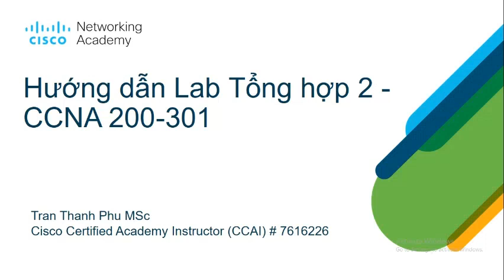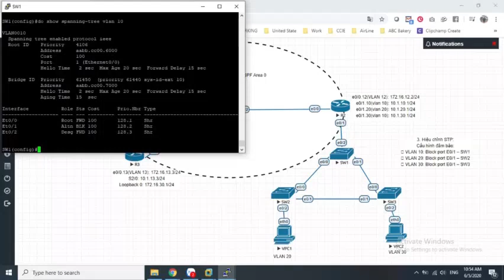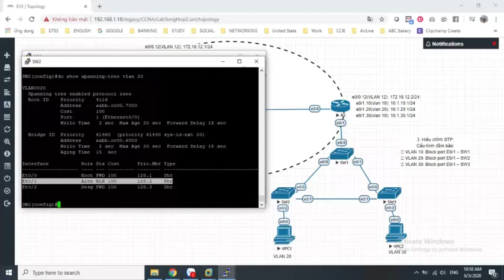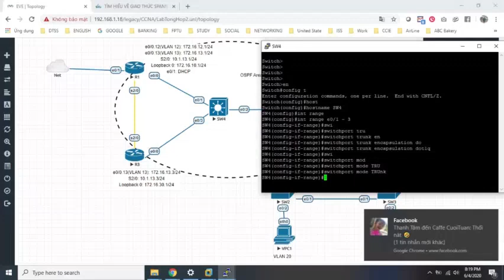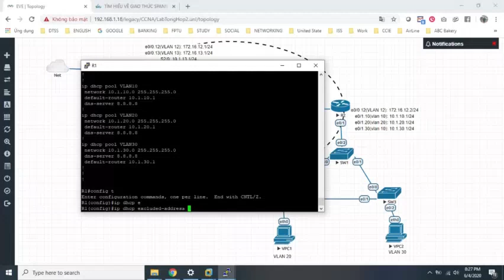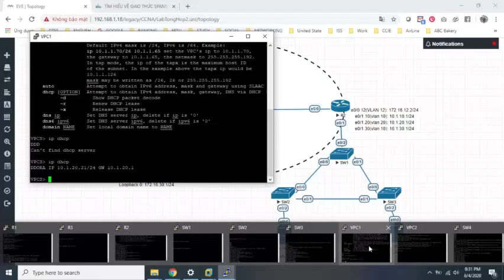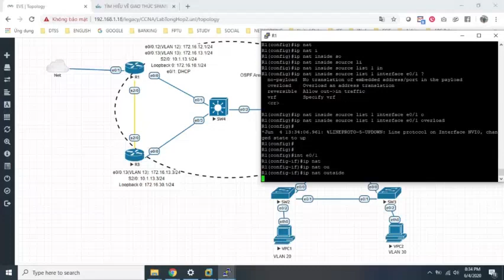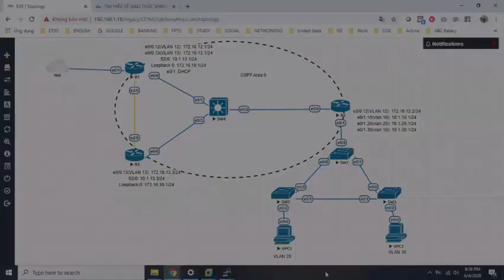Lab tổng hợp 2 CCNA 200 301 Trung Tâm Đào Tạo WAREN - ITSupport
MSc.-Cisco Certified Academy Instructor (CCAI) #7616226.